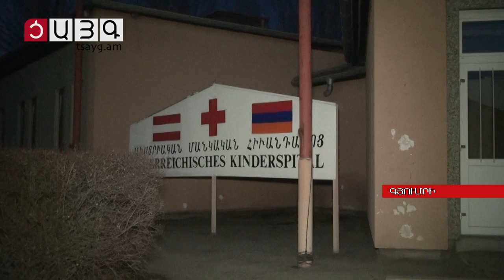Միշտ էլ կապտուկներ կային դեմքին. հարեւանները պատմել են ծեծի ենթարկված երեխայի մասին